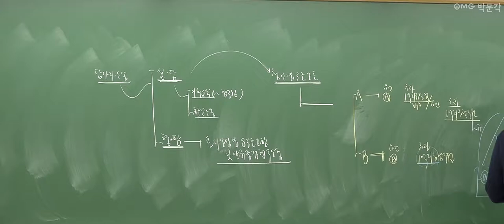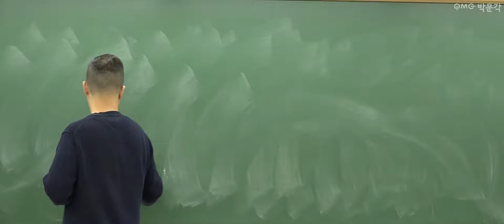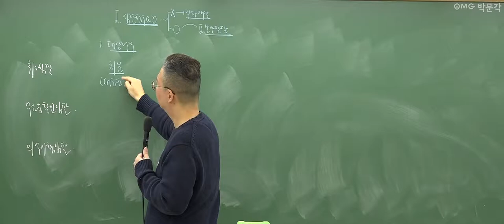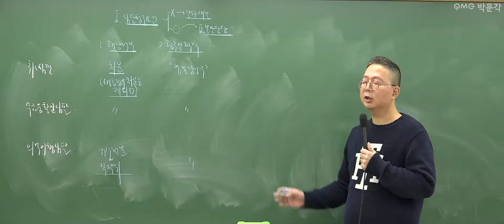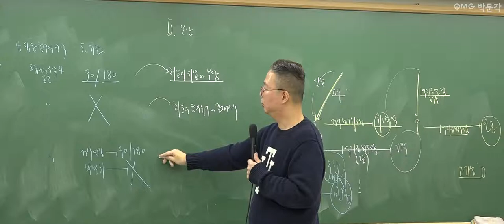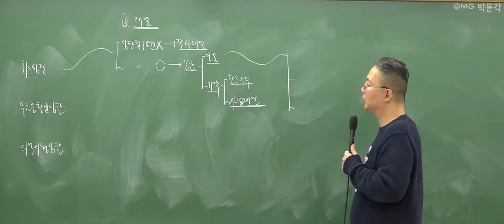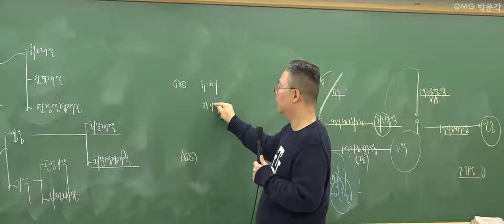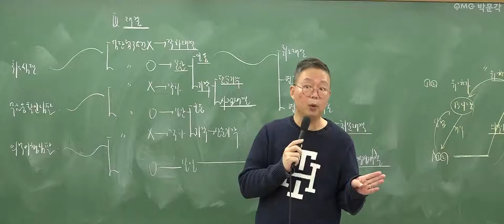[군무원 행정법 무료특강 36회] 공무원시험 준비하는 공시생 군시생들을 위한 공무원 기초이론 무료강의 풀버전! | 김정일 행정법 | 박문각공무원